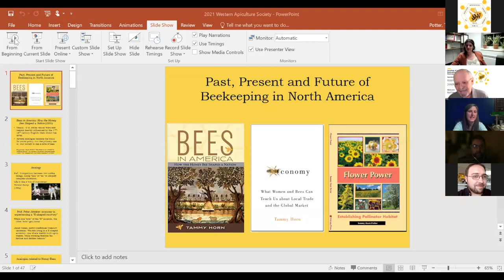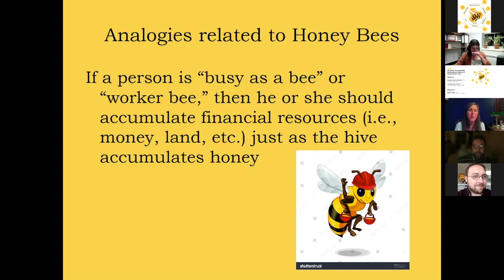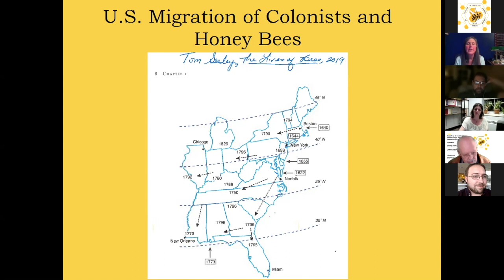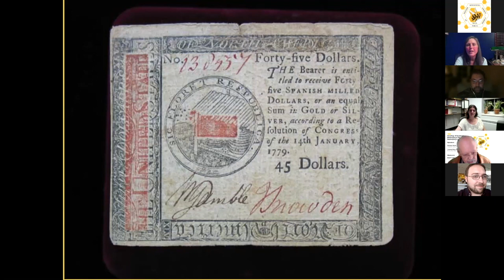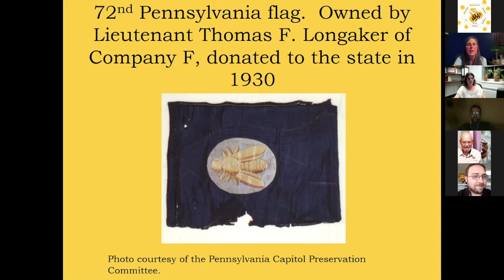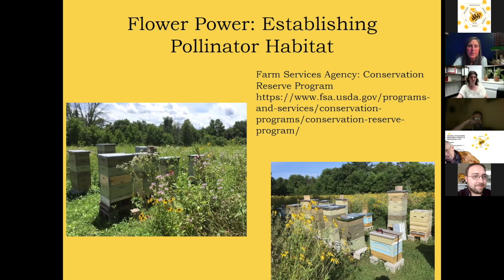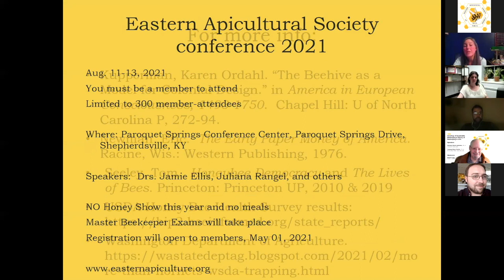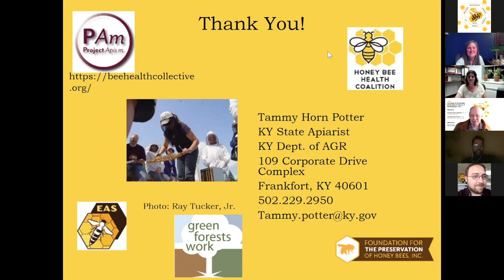WAS May Webinar Part 2 Dr Tammy Horn Potter HD 720p